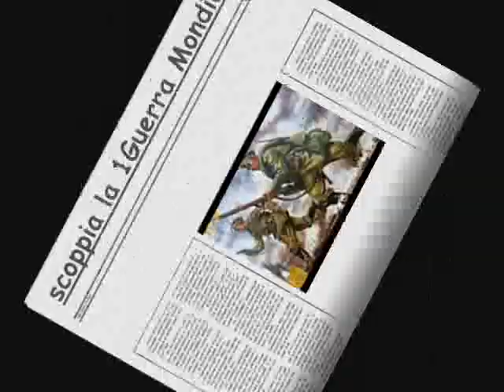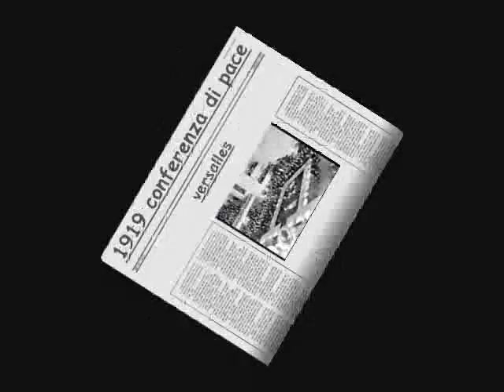UN ARGOMENTO IN 5': EGITTO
Un clip multimediale realizzato da Giovanni Barrera, classe 3B scuola media di Pecetto Torinese